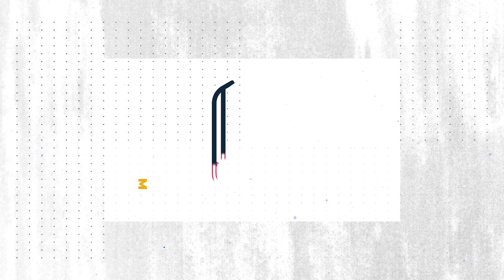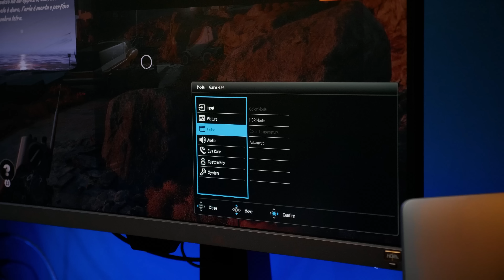Il DeskSetup per QUALSIASI cosa! PS5 - Macbook - Nintendo Switch - PC - Chromecast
Per acquistare licenze Windows, Office e molti altri software in tutta sicurezza e a prezzi scontati

Link all'acquisto
Switch HDMI
Tastiera Logitech
Mouse Logitech
Sedia: